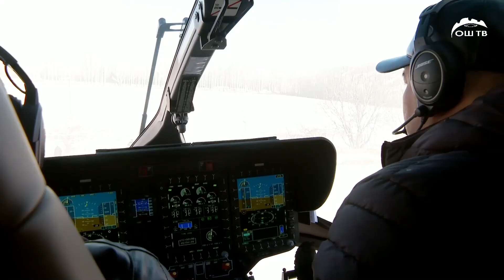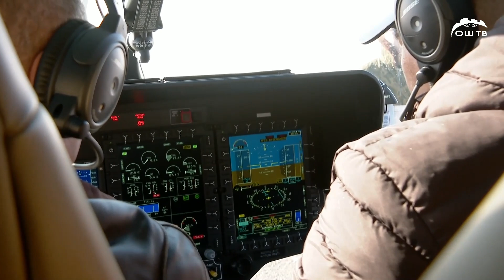Кыргызстан экинчи ирет жаңы Airbus H145 техникасын сатып алды